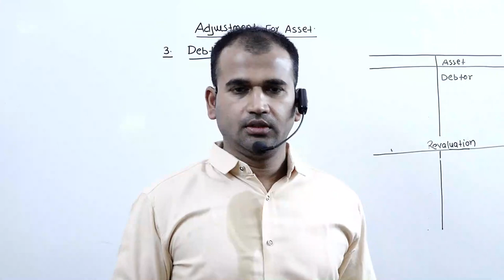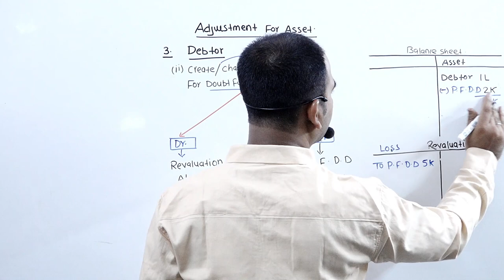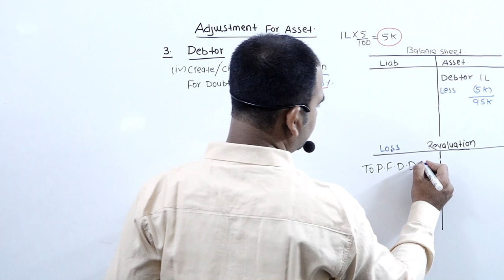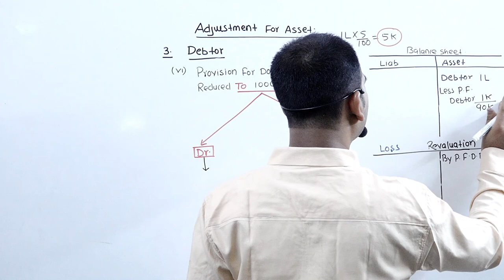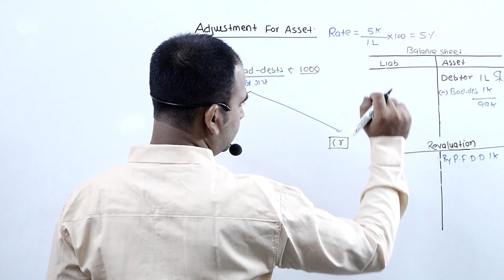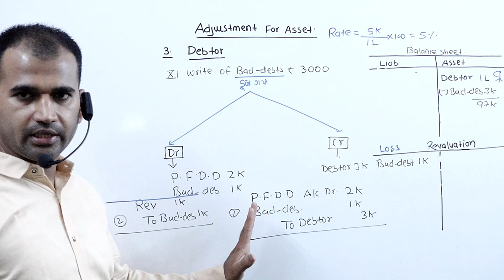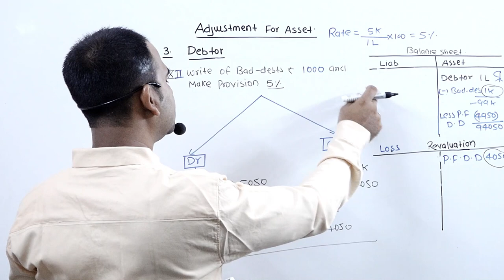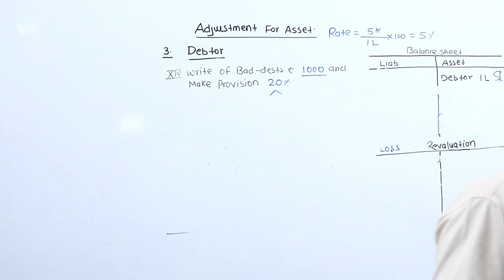Admission of Partner || Adjustment of Asset Debtor || Class 12th || Part-2